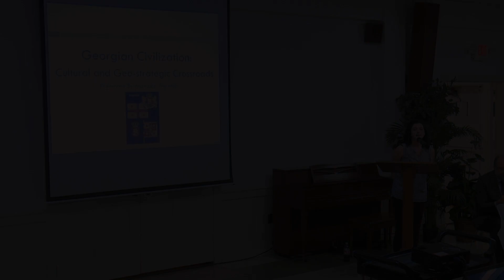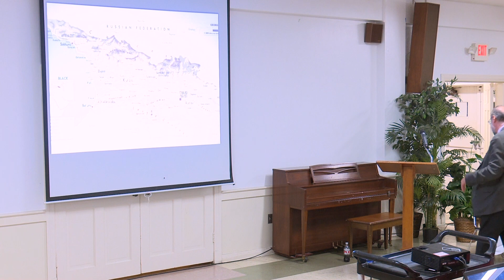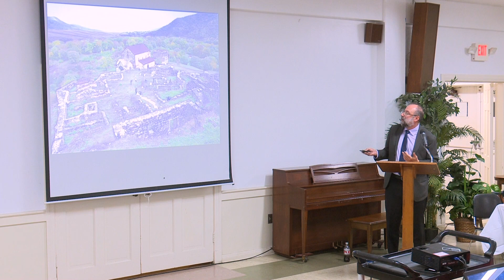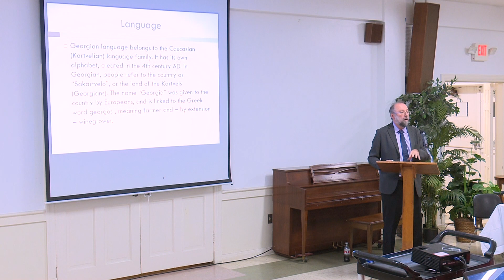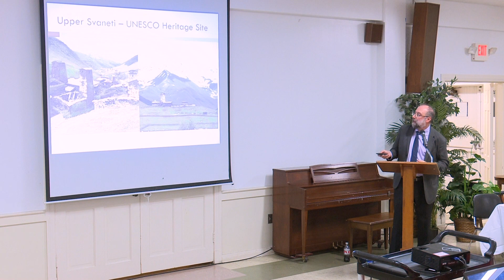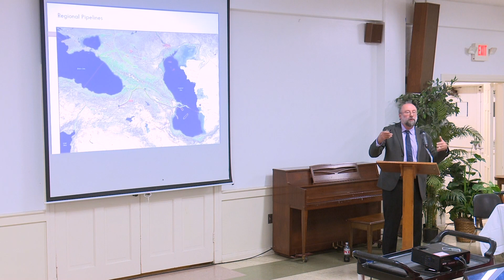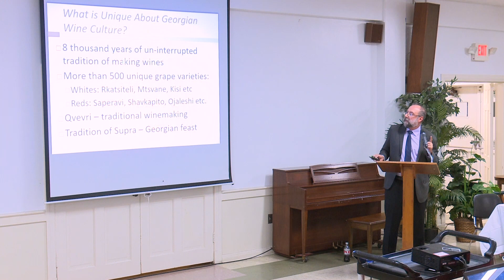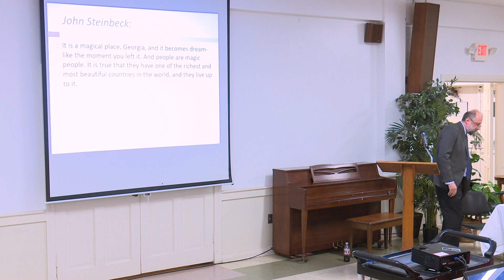Georgia & Paliashvili Dinner Video